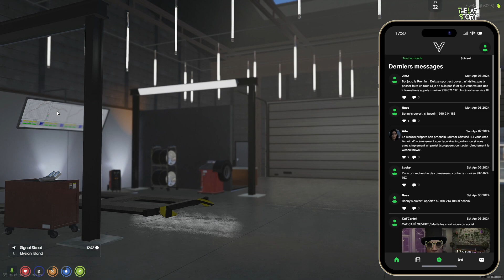Ghent Nass [The Last Story RP Server][part.322]